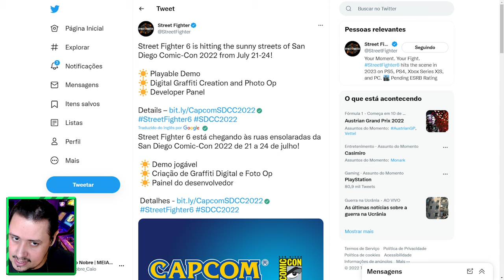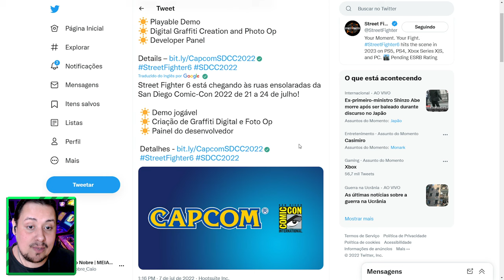EITA! MUITAS NOVIDADES DE STREET FIGHTER 6 VEM AÍ EM NOVO EVENTO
Nosso PC Gamer:
VGA: NVIDIA GeForce RTX 3070ti
Proc: Intel Core i5 10600k 4.1Ghz
Mobo: Asus Z490M Plus
Microfone: HYPERX QuadCast
SSD: TeamGroup T-Force Delta 500gb
Fonte: Corsair TX850 W